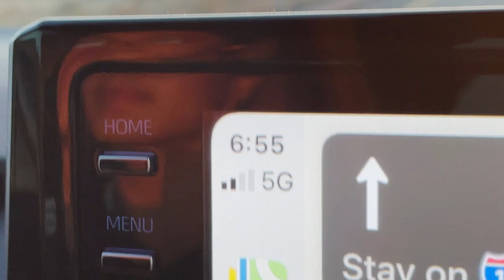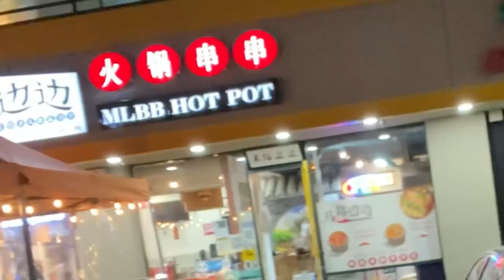Chinese Food Vlog?! Gosu squad in real